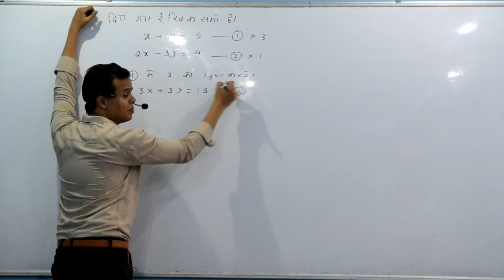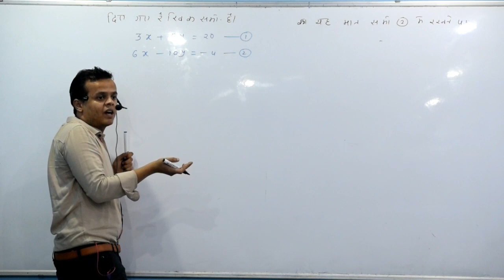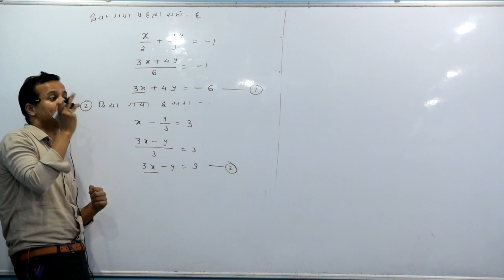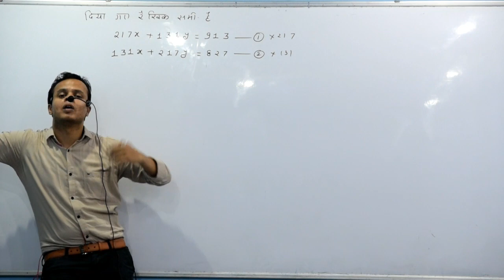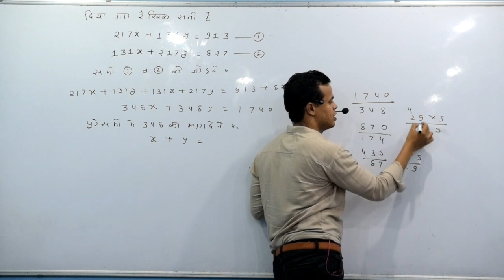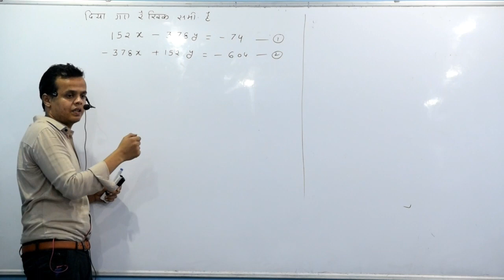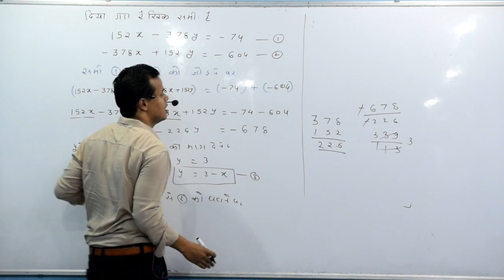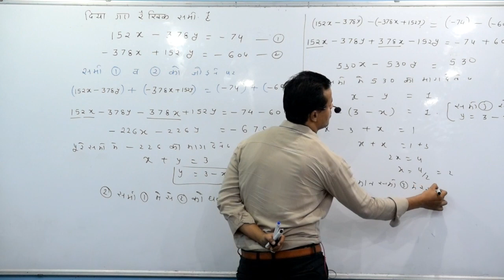10th maths chaptar-3 ( 10 August ) दो चर वाले रैखिक समीकरण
10th maths chaptar-3 ( 10 August ) दो चर वाले रैखिक समीकरण